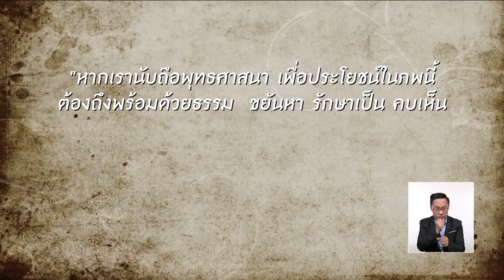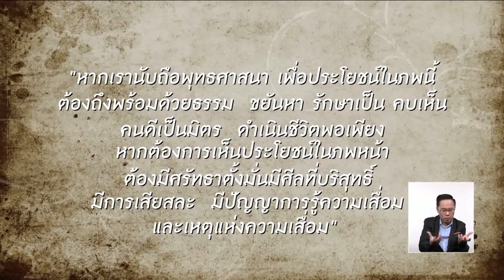พบพระพบธรรม - วัดพิชัยสงคราม EP.160 (3/3) วันที่ 7 ส.ค. 61